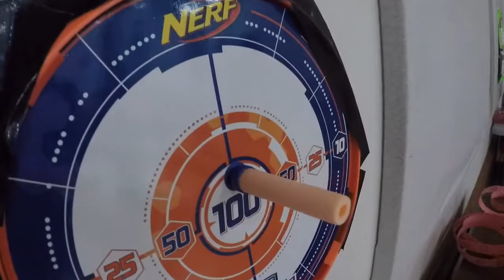2017 홀리윈 / 패밀리 페스티발 / KCUMC Dallas Holywin / Fall Family Festival